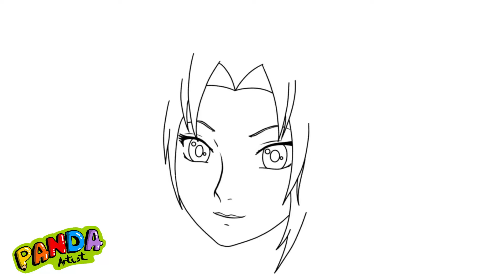Como DESENHAR a SAKURA HARUNO - Como DIBUJAR a SAKURA HARUNO - HOW TO DRAW SAKURA from NARUTO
እንዴት እንደሚሳል
كيف ترسم
Ինչպես նկարել
necə çəkmək
nola marraztu
কিভাবে আকে
як маляваць
kako crtati
как да рисувам
ಹೇಗೆ ಸೆಳೆಯುವುದು
com dibuixar
сурет салу
sa unsa nga paagi aron sa pagkalos
mmene kudzatunga
如何画
如何畫
nzira yekukwevera
කොහොමද අඳින්නේ
그리는 방법
kako nacrtati
çawa bikujin
hvordan man tegner
ako kresliť
kako narisati
Kiel desegni
kuidas joonistada
Paano Gumuhit
kuinka piirtää
como deseñar
sut i dynnu
როგორ დავხატოთ
איך לצייר
hogyan rajzolj
esi ise
ווי צו ציען
cara menggambar
描く方法
cara nggambar
របៀបគូរ
ວິທີການແຕ້ມ
duci
kā zīmēt
kaip piešti
wéi zeechnen
како да црташ
എങ്ങനെ വരയ്ക്കണം
kif tfassal
me pehea ki te utu
कसे काढावे
хэрхэн зурах
څنګه رسم
چطوری طراحی کنیم
jak narysować
ਕਿਵੇਂ ਖਿੱਚਣਾ ਹੈ
кантип тартат
cum să atragă
как нарисовать
le auala e faalatalata
Како цртати
ho hohela joang
ڪئين ٺاهيو
வரைவது எப்படி
jak kreslit
ఎలా గీయాలి
nasıl çizilir
як намалювати
indlela yokudweba
indlela ukudweba